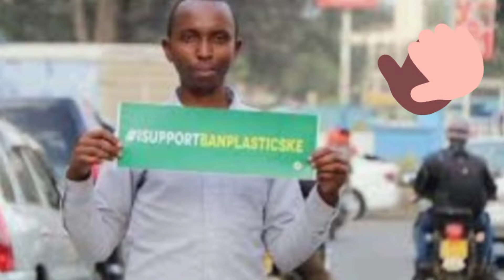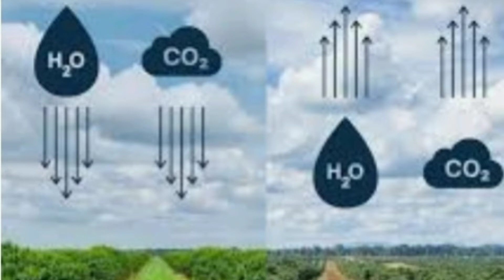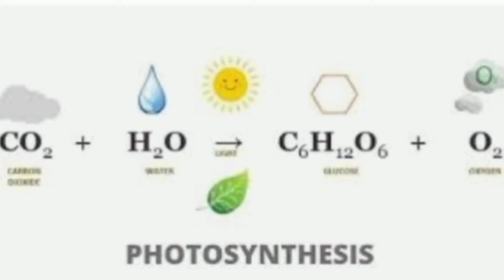Environmental Day -How Regenerative Agriculture is the solution to climatechange in Africa 🌍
Regenerative agriculture is a conservation and rehabilitation approach to food and farming systems.

 It focuses on topsoil regeneration,
 increasing biodiversity,
 improving the water cycle
enhancing ecosystem services, supporting biosequestration,
increasing resilience to climate change
 strengthening the health and vitality of farm soil.

Regenerative agriculture is not a specific practice itself. Rather, proponents of regenerative agriculture use a variety of sustainable agriculture techniques in combination.Practices include recycling as much farm waste as possible and adding composted material from sources outside the farm.

Regenerative agriculture on small farms and gardens is often based on philosophies like permaculture, agroecology, agroforestry, restoration ecology, keyline design, and holistic management. Large farms tend to be less philosophy driven and often use "no-till" and/or "reduced till" practices.

As soil health improves, input requirements may decrease, and crop yields may increase as soils are more resilient against extreme weather and harbor fewer pests and pathogens.

Most plans to mitigate climate change focus on "reducing greenhouse gas emissions." Regenerative agriculture, i.e. the capture of atmospheric carbon dioxide by growing plants that move that carbon dioxide into the soil, is pretty nearly the only currently-functioning technology available for drawing down greenhouse gases that are already in the atmosphere, mostly through the cultivation and nurturing of forests and permanent perennial pastures and grasslands.